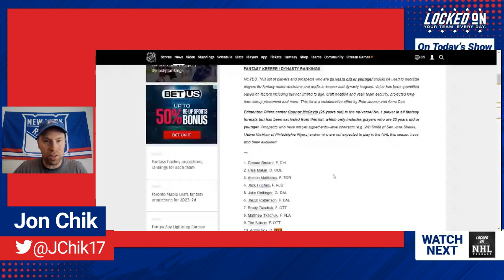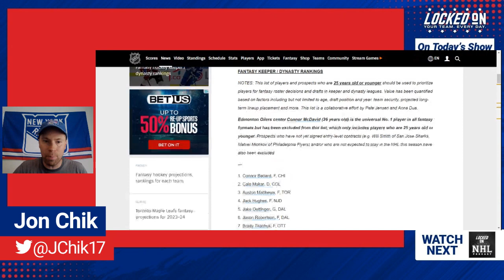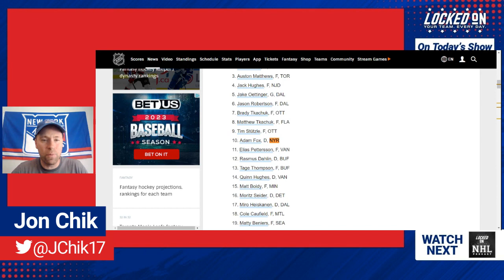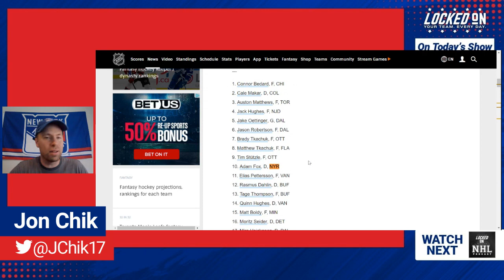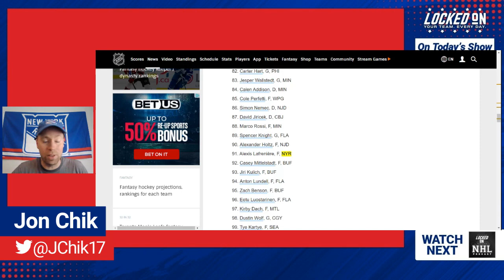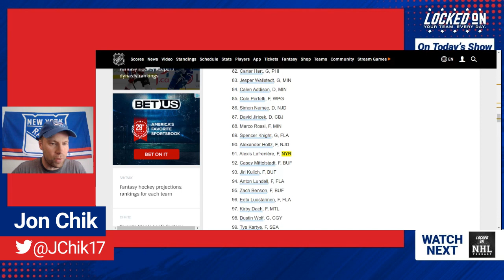Filip Chytil, Alexis Lafreniere, Kaapo Kakko, K'Andre Miller... which Ranger has the most upside?!?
Taking a look at the New York Rangers that are 25 and under and determining which has the most upside! Filip Chytil, Alexis Lafreniere, Kaapo Kakko, K'Andre Miller, Braden Schneider all have bright futures. Plus, Rangers make several personnel moves. And looking at some honorable mentions for Best Ranger rivalry! Episode 892.